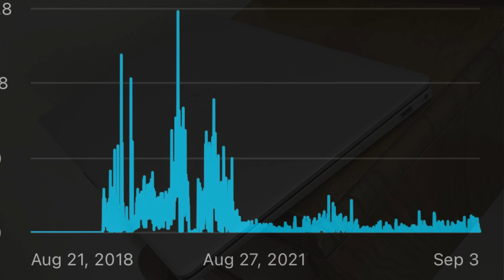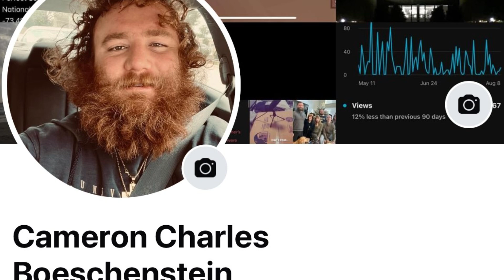1 By Cboesch (Remix)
Yo Worldy! (This Is A Remix Of The Original Song "1 By Cboesch" With A Very Similar Description)!
Cboesch Been Hard At Work...
And I Now Present To You...
1 By Cboesch Remastered
All Glory To God The Father, Jesus Christ The Son, & God The Holy Ghost!
New Songs Soon Hopefully!
Ilyall!
God Bless!
This beat belongs to ​⁠​⁠​⁠@manshbeats!

Lyrics

(0:00)

A
Yuh
Alright

(0:09)

(0:14)

Got (God) Um Man
I Fuck Up The Plan Of The Enemies Planning
Jesus Face Up In Here Watch Us (Watchers) Landing
Try & Ruin This But Never Understand
They Under-Standing
God In Pen
God In The End

(0:28)

Beginning To Win
Over These Hating Lows Like Heavenly
Golden Streets Bringing Life & Energy
Simple Math
Like Simple Jack
Like Simpleton

(0:36)

They Defeat
Enemies Lower
Woah Y'all  Go Nowhere with the hating

(0:40)

We gone see motherfucker
Here Believe
Motherfucker
Believe
Jesus Is King
Ringing

(0:46)
What Don't Kill Make Invincible
Shit
King Of Kings Worthy
Of All Tings

(0:49)

Try & Stop Us
Wait TBE In The End
Despite The Devils Suicidal Nonsense
Yuh So Over With Hatred

(0:56)

Ruining Your Eternity Amen
For the top get yuh spot taken
In Highs
Yuh Ain't The Jesus King? ...
No worrying

(1:05)

Why Worry When The Archangel Scurry
Devils Lying...
No Need
Pace This Maybe

Note: Lyrics a bit feee styled and I'm working on the correct ones!